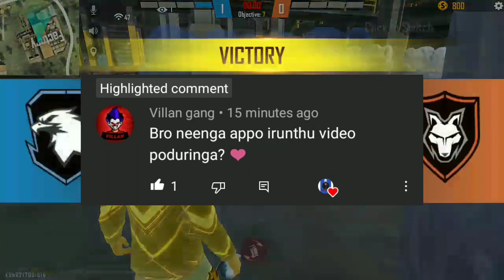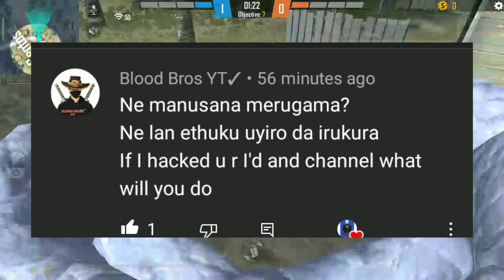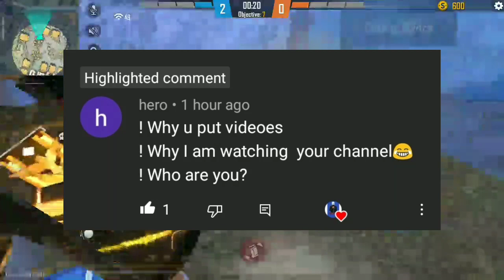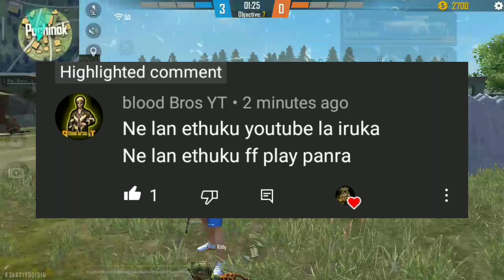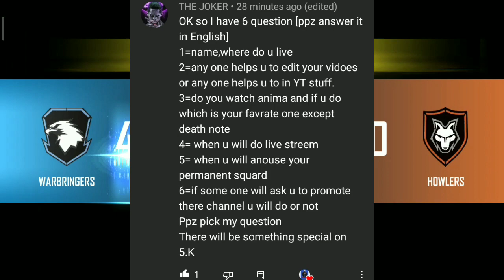5K Family Special 😍Q/A Video 😂 || Vera Lvl Fun || Free Fire || Hk King Gaming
5K Family Special 😍Q/A Video 😂 || Vera Lvl Fun || Free Fire || Hk King Gaming

5K Family Special 😍Q/A Video 😂 || Vera Lvl Fun || Free Fire || Hk King Gaming

🆔FF ID:
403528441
_______Device Specifications_____
🖤Phone:
Redmi 4
🖤Ram:
4GB

✨Our Paid Work :
×Thumbnail - 40rs
×Intro - 40rs
×Promotion - 40rs